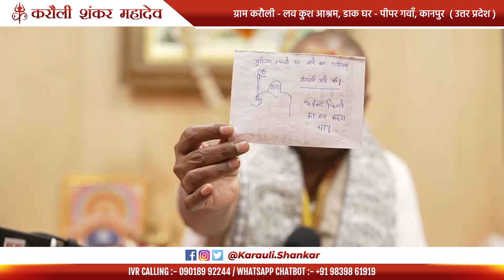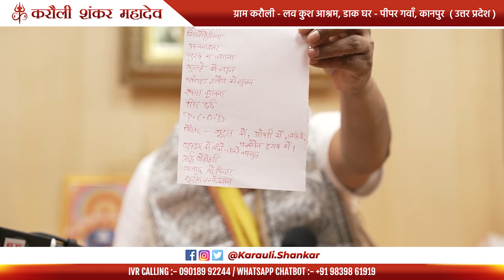OCD है तलाक की पहली सीड़ी॥ Karauli Shankar Mahadev